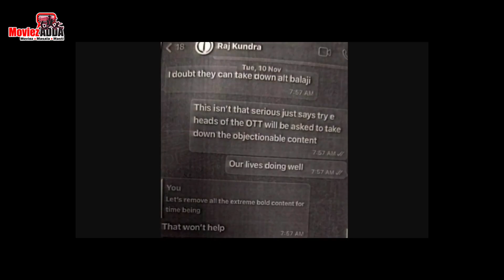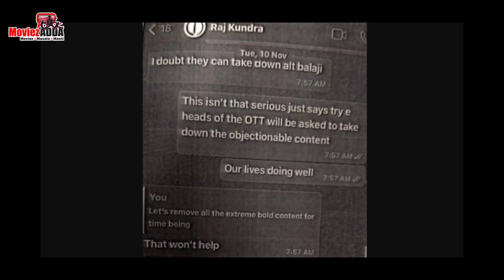Raj Kundra’s Leaked Chats Involve ‘ALTBalaji’ & A ‘Plan B’ If The Police Arrests Him | Ekta Kapoor